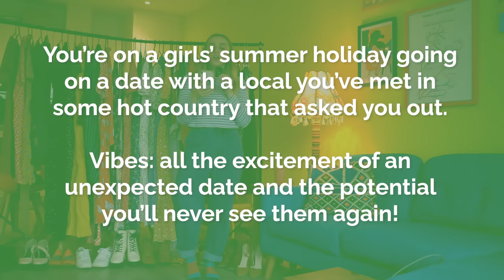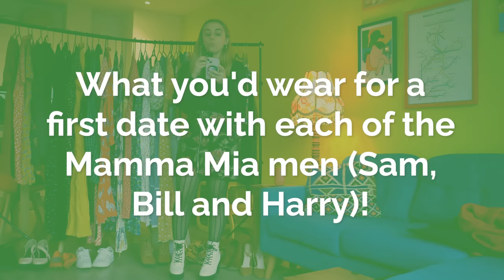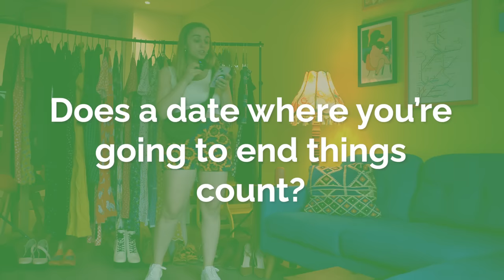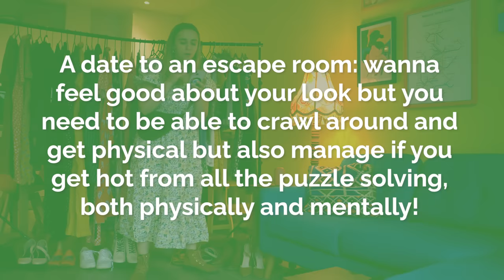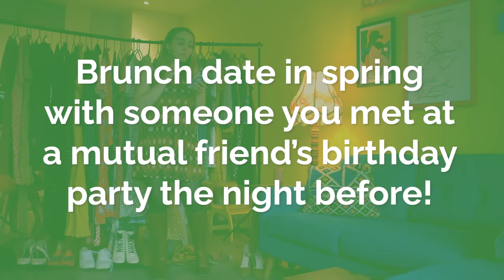Pretending I'm Single and Dressing for Imaginary Dates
It's Valentines Day 💛 and though I've been with my husband for 7 years, I used to go on a lot of dates... so today I'm living vicariously through imaginary me and styling outfits for some very specific imaginary dates!🌻 Use code HANNAH15 for 15% off your first Fussy order!

CHAPTERS
00:00 – Intro
05:19 – Outfit 1
06:47 – Outfit 2
08:51 – Outfit 3
09:15 – Outfit 4
10:53 – Outfit 5
12:33 – Outfit 6
14:42 – Wrap up